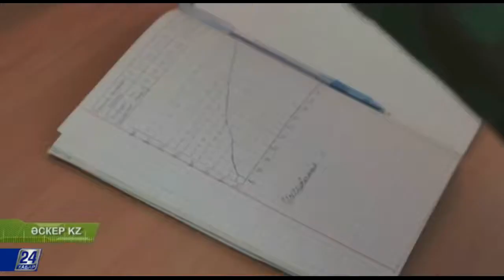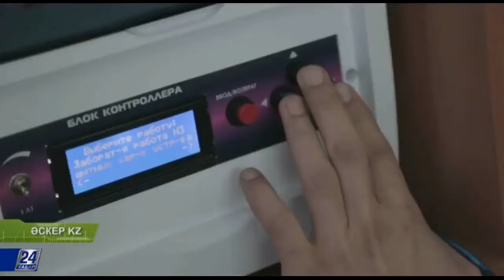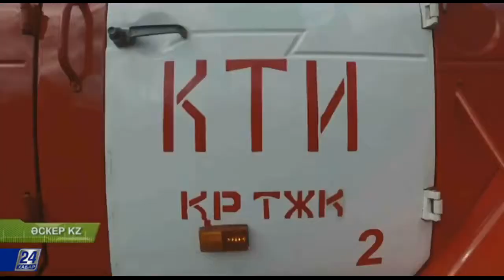Где подготавливают специалистов гражданской защиты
Видеосюжет Департамента по чрезвычайным ситуациям Костанайской области